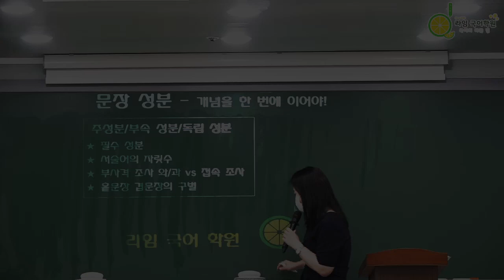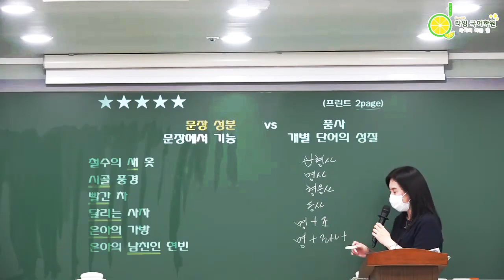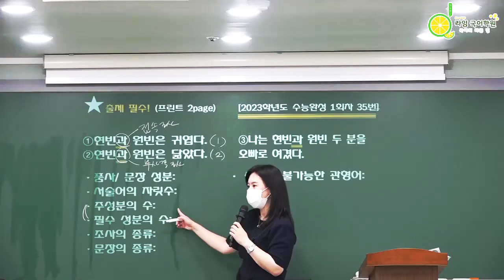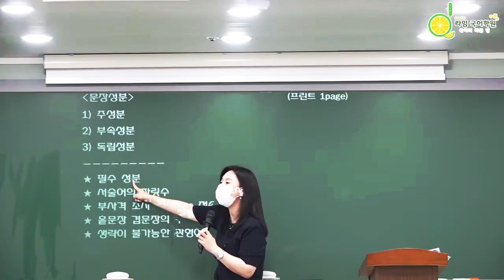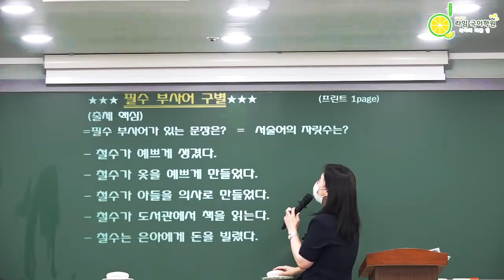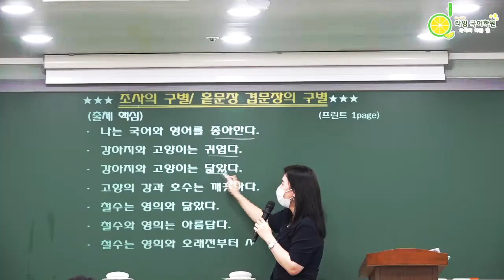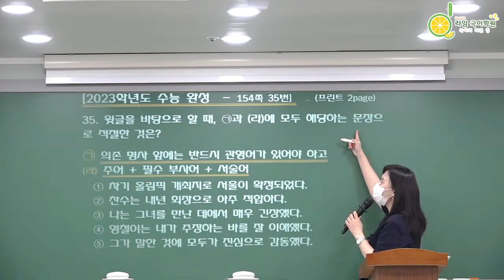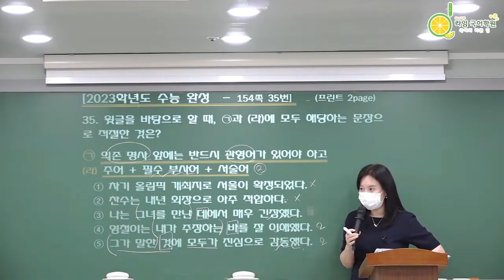[라임 국어학원] 문장 성분 심화 - 더 보기란 첨부파일 다운로드 하세요 ★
[첨부파일] 문장성분2